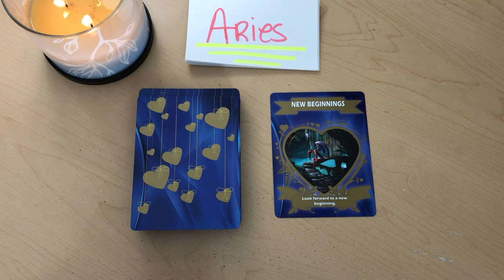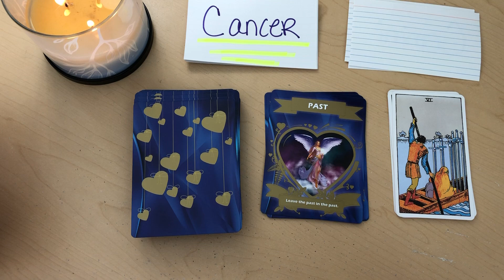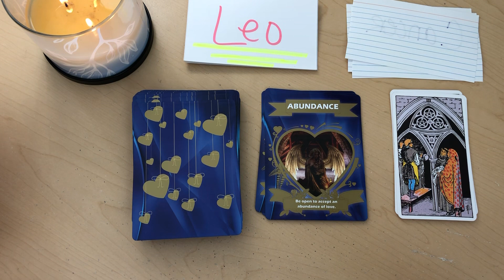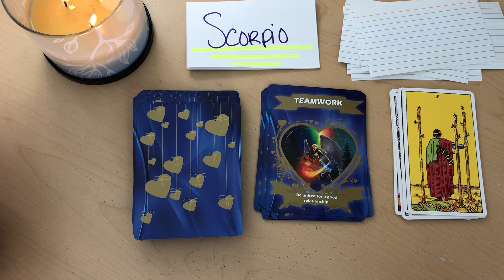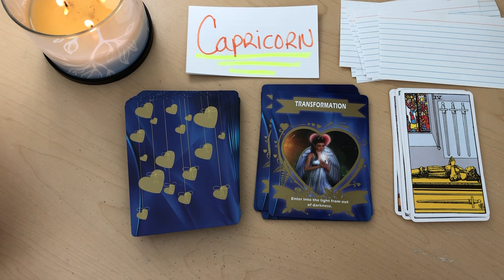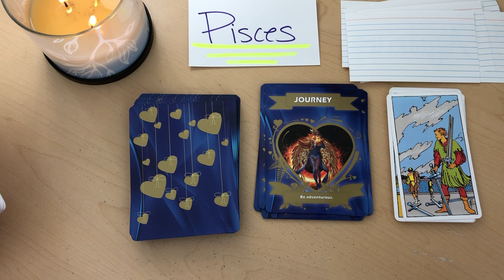What Your Person Really Wants From You 😉 All Signs!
PERSONAL READING OPTIONS:
❤️ No Contact
❤️ Just Met/Dating
❤️ Single’s Personal
❤️ In A Relationship
❤️ Future Spouse
❤️ Twin Flame/Soulmate